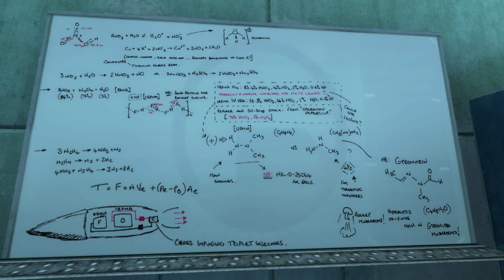Black Mesa Part 1